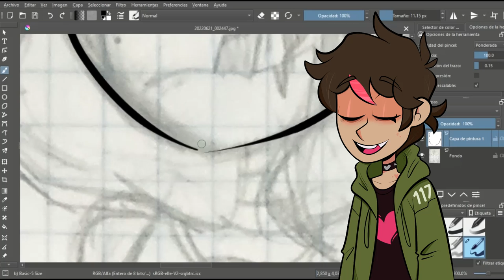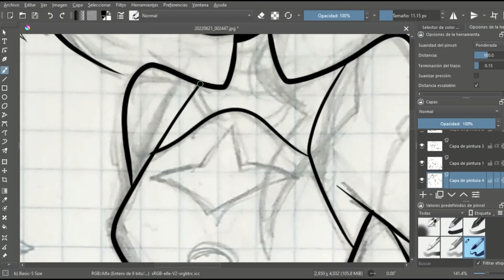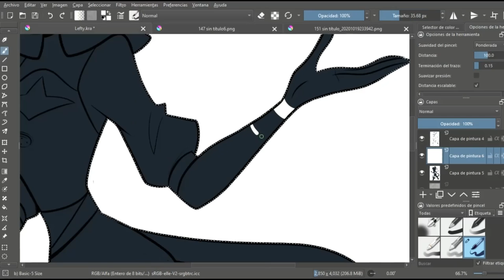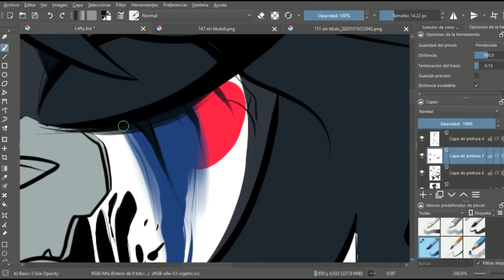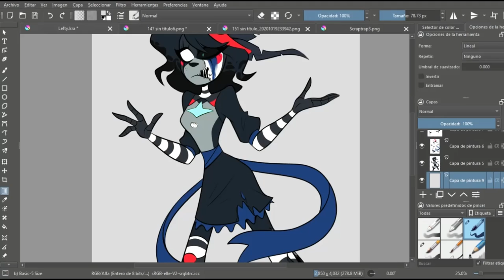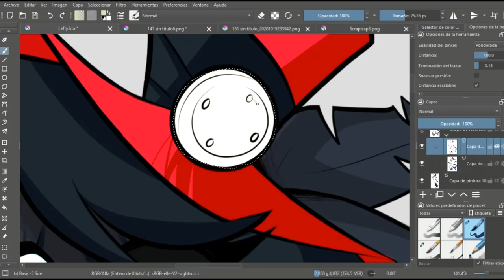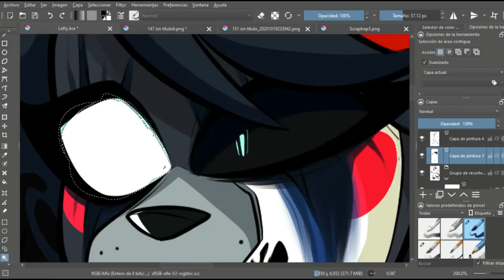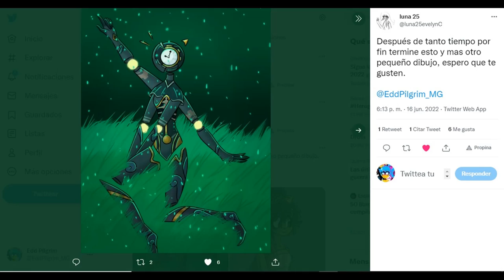¿Cómo se vería LEFTY de FNAF a mi estilo?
👻🖤Recuerda siempre apoyar, no solo a mi, sino a artistas que buscan crecer y mejorar sus técnicas. En esta ocación exploraremos y rediseñaremos al personaje de Lefty, un animatronico principal de FNAF 6 (FFPS) y que oculta varias cosas sus nuevo diseño y su historia 🖤👻

- XBOX gamertag: Crushinpop17